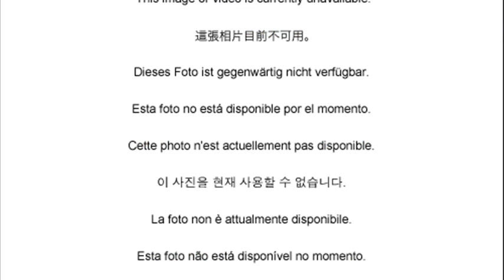Gagarin Park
gagarin 205 parking
gagarin park chelyabinsk
трк гагарин парк
whiteout gagarin parka